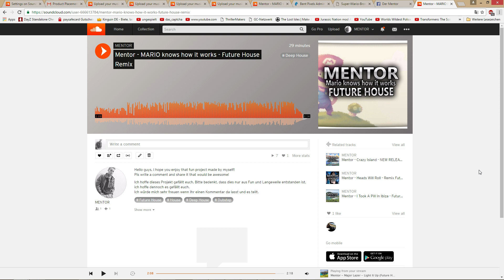MENTORS Musik hören? Jetzt auf Soundcloud - Schaut vorbei! Future House, Tropical House und mehr!